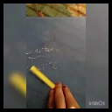how to make ring with paper.easy and simple